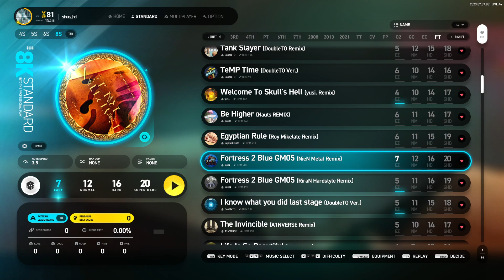Song List and Disk Image 【EZ2ON REBOOT : R】 230707 Fortress (FT) DLC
● What's New
1. "FORTRESS Collaboration DLC" is now available
Collaboration_DLC/

“FORTRESS Collaboration is the DLC for EZ2ON REBOOT : R.
This DLC includes the following content:
Songs
▣ 1. Be Higher (Nauts Remix) | by Nauts
▣ 2. GM05 (NieN Metal Remix) | by NieN
▣ 3. GM05 (RiraN Hardstyle Remix) | by RiraN
▣ 4. Panzer Schock (Culture Shock - ATAS Remix) | by ATAS
▣ 5. Milyang Fortress ~VIA GUPO REMIX~ | by STREME REVERIE
▣ 6. Egyptian Rule (Roy Mikelate Remix) | by Roy Mikelate
▣ 7. Saving Private Skull (KIEN Remix) | by KIEN
▣ 8. Tank Slayer (DoubleTO Remix) | by DoubleTO
▣ 9. The Invincible (A1NVERSE Remix) | by A1NVERSE
▣ 10. Welcome to Skull's Hell (yusi. Remix) | by yusi.
▣ 11. I know what you did last stage (DoubleTO Ver.) | by DoubleTO
▣ 12. TeMP Time (DoubleTO Ver.) | by DoubleTO
▣ 13. Once in a Lifetime (Nauts Ver.) | by Nauts
▣ 14. Life Is So Beautiful (Nauts Ver.) | by Nauts

8 more songs are to be added with the SIDE CHAPTER update in later

2. Pattern difficulty changes
We are constantly working on the pattern difficulty balancing.
▼ Check the link below for details.

3. Bug Fixes and Improvements
[list]
Now, you can customize the random and early-late visibility ranges in your courses individually.
Standard mode now requires a minimum level of 10 to play.
Fixed intermittent mouse cursor popping during gameplay.
Fixed an issue where the game would intermittently lag when the polling rate was selected as 1000Hz.
Improved some visual elements of the 'ENDLESS CIRCULATION' theme.

3. 개선 사항 및 버그 수정
코스 모드에서 게임을 시작하기 전, 스테이지별 랜덤 및 EARLY·LATE 범위를 따로 설정할 수 있습니다.
이제 스탠다드 모드를 플레이하기 위해서는 최소 10레벨 이상이 되어야 합니다.
게임 플레이 중 에서 간헐적으로 마우스 커서가 나타나던 현상이 수정되었습니다.
폴링 레이트 설정이 1000Hz일 경우 간헐적으로 게임에 딜레이가 발생하던 현상이 수정되었습니다.
'ENDLESS CIRCULATION' 테마의 일부 비주얼 요소가 개선되었습니다.